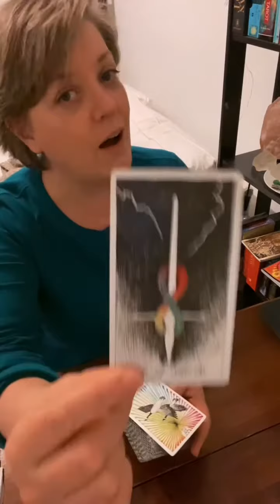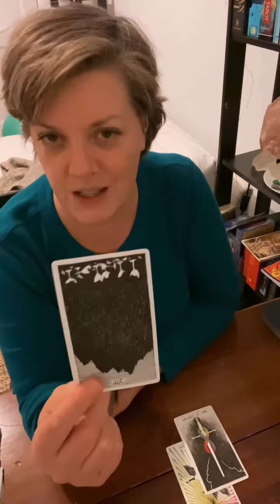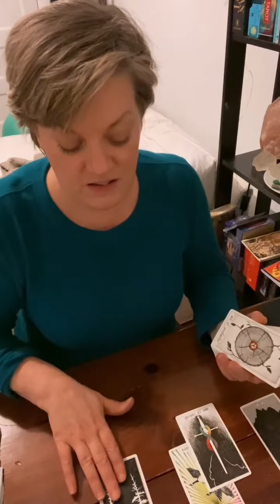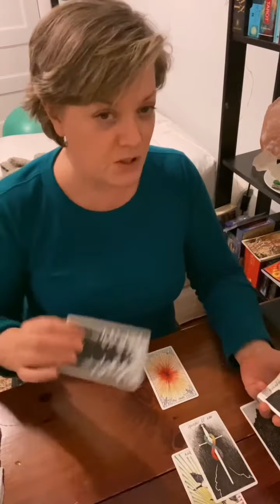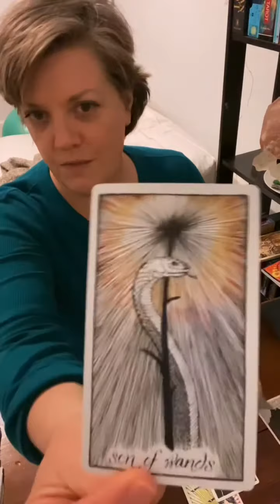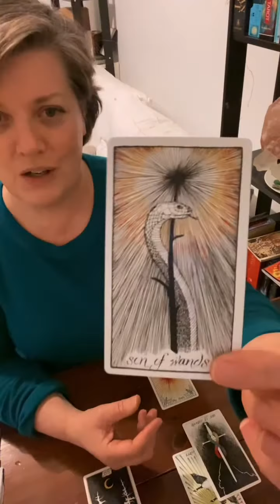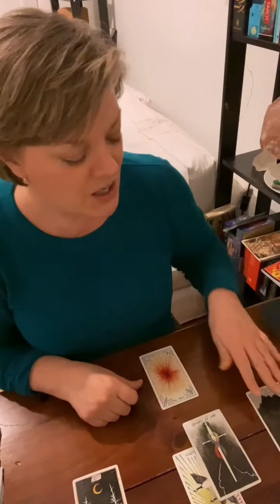SAGITTARIUS..ILLUMINATED(SUNSPOTS)! JANUARY 2021 MONTHLY PSYCHIC TAROT WITH CHANNELED MESSAGE 🌤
Welcome To Prophecy, SAGITTARIUS!  This is your JANUARY 2021 MONTHLY PSYCHIC TAROT WITH CHANNELED MESSAGE FROM SPIRIT AND EXTENDED READ(just scroll down for the link!).

Follow me on:
Home of “The Tarot Tidbit” daily tarot card read.

Many, Many, Many thanks to all of my viewers and subscribers for supporting the channel!  Love you guys!  Stay safe and healthy…